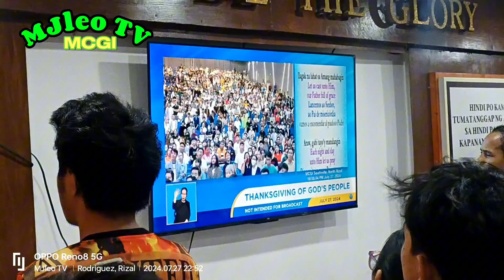7/27/24 MCGI SPBB Thanksgiving Pasalamat2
MCGI SPBB Thanksgiving Pasalamat